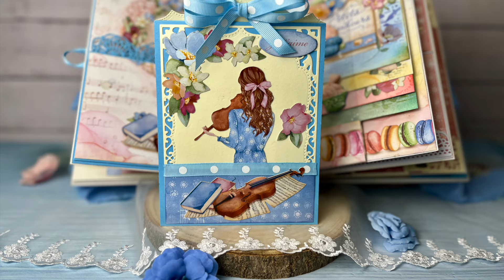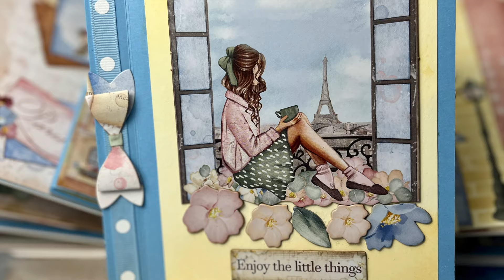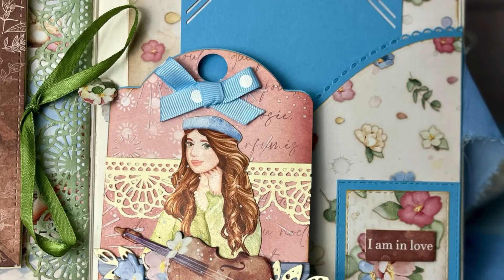Oh la la stamperia mini album PRESENTATION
Hello fmy friends, today I invite you to present an album and in French style it will be an album from the O-la-la collection from Stamperia. I made this album from a gift I received from Stamperia as a pizza box prize.

The album was made from a base for assembly from Stamperia.

In the album I used a small o-la-la paper block and three additional large pages from the 30 by 30 collection, additionally I used die cuts, but also ephymer elements, i.e. slightly shiny stickers. In the set for the collection I also have rub one, stencils and plastic molds for impressions. I also created a box for the album.

The cover is made of bookbinding cloth. I also used templates and die cuts from the collection as well as epoxy resin impressions.

The album uses many techniques .

You can find tutorials from the album in the playlist, there are already 6 pages and every week I post a video from a new page.

If you want to use my design for your own use, no problem, but if you present your album based on mine, please mention me.

I made film in iMovie